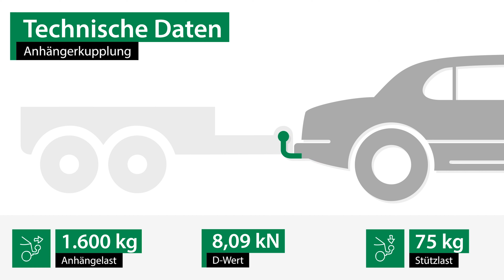Anhängerkupplung starr NISSAN ALMERA I Hatchback | AUTO-HAK Komplettsatz + Montage von Rameder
►Anhängerkupplung starr + Elektrosatz + Montage | NISSAN ALMERA I Hatchback | AUTO-HAK

Einbau, Montage und Produktvorstellung einer universal Anhängerkupplung inkl. E-Satz für den NISSAN ALMERA I Hatchback . Die vorgestellte AHK abnehmbar von AUTO-HAK ist bei Rameder erhältlich Das Nachrüsten der Anhängevorrichtung kann optional in einem unserer bundesweit verteilten Montagepoints von uns übernommen werden

Warum sollte ich meine Anhängerkupplung für den NISSAN ALMERA I Hatchback bei Rameder kaufen?
+Bestpreis-Garantie
+Maximaler Kundenservice

Ist die Anhängerkupplung starr von AUTO-HAK die richtige für meinen NISSAN ALMERA I Hatchback von NISSAN?